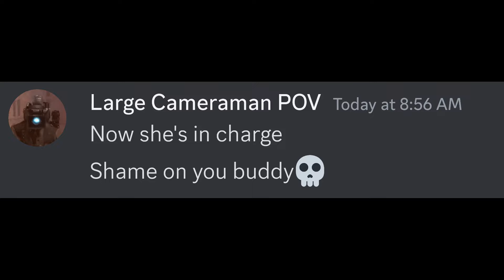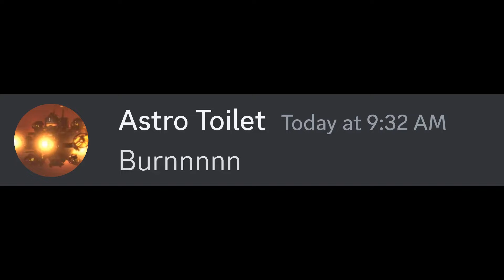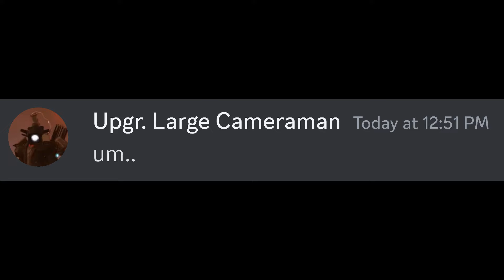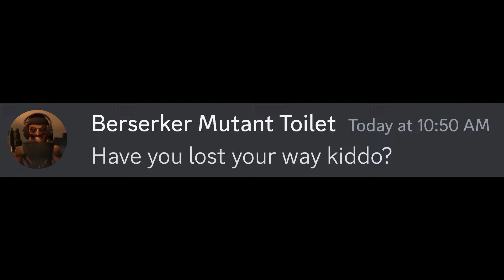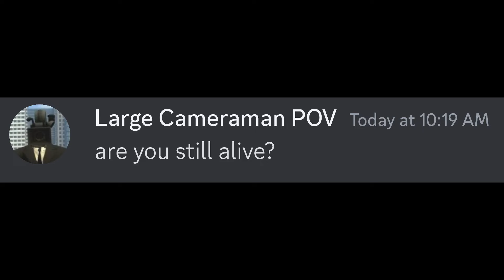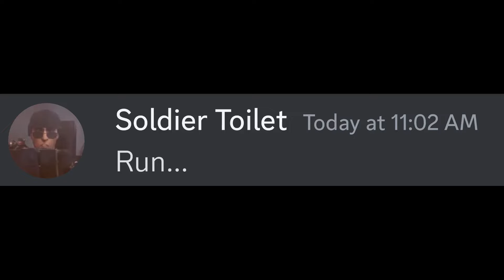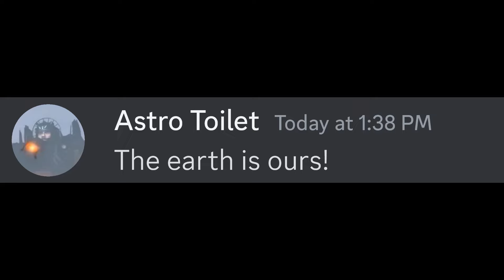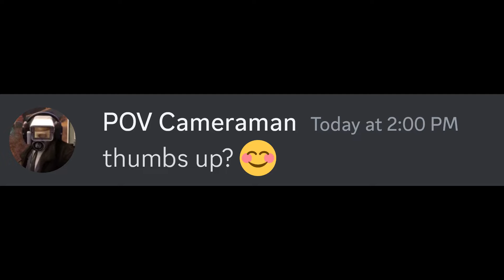skibidi toilet 77 (part 3) - 75 in discord but sus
Watch skibidi toilet 77 (part 3) - 75 in discord but sus.